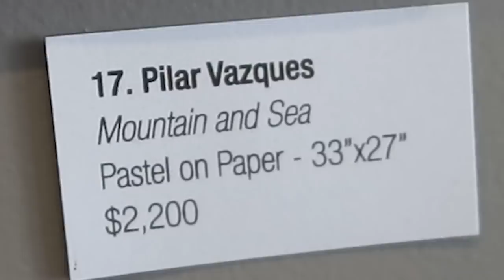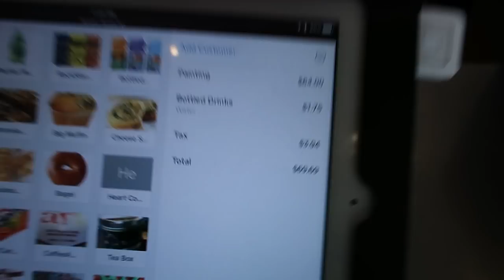wholesome meagher family content 🤠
just a quality walk with goose and the whole meagher family, and a purchase of picasso's recent art. what more do you want from me boys this is my peak content